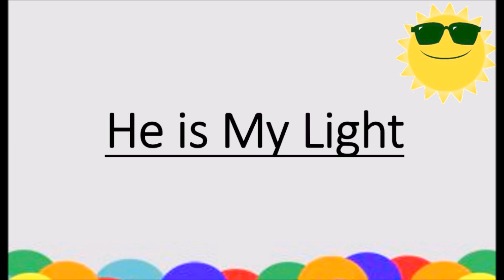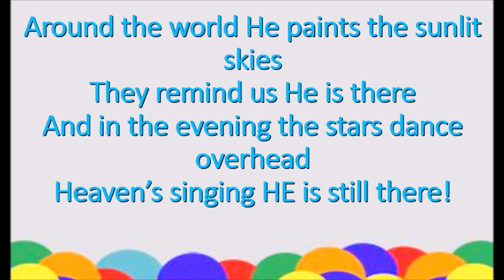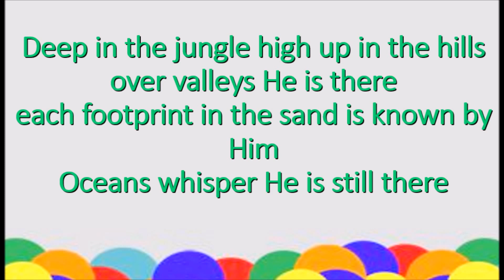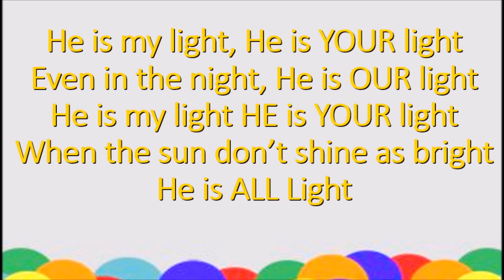He is My Light- Lyric Video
Keith and Kristyn Getty's children's song (hymn) HE is My Light

Feel free to use this video at school, church or any clubs